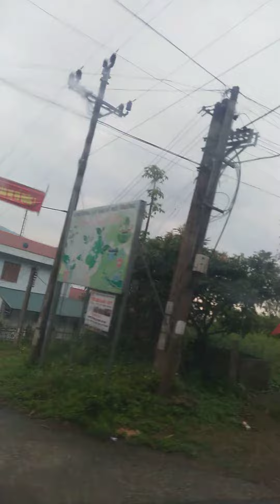I love nature landscape beauty, mountain roads,clouds, nature, landscape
I love nature landscape beauty, mountain roads,clouds.The road next clouds mountain, landscape, nature